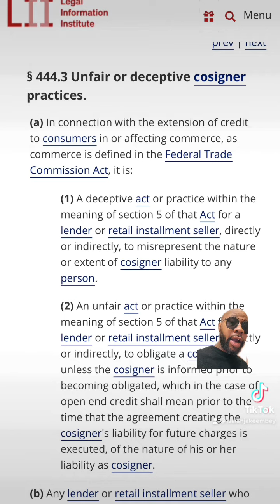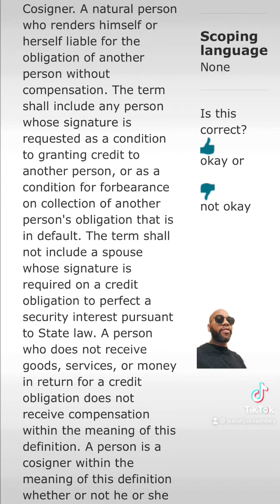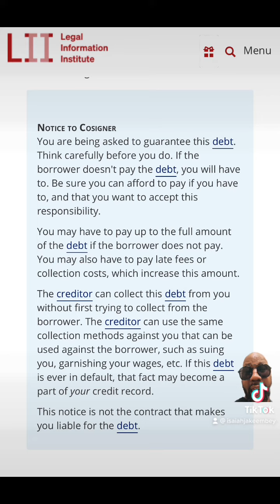Deceptive cosigner practices